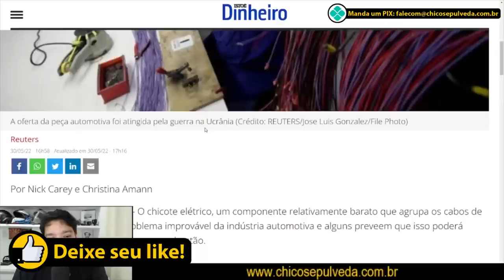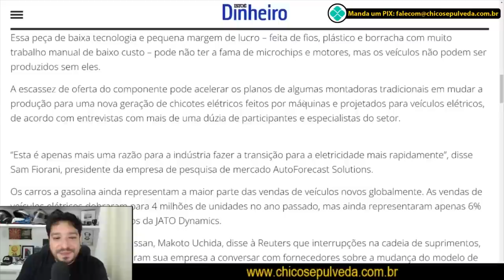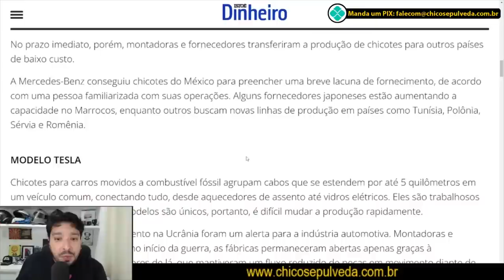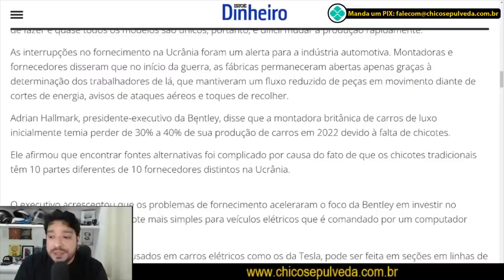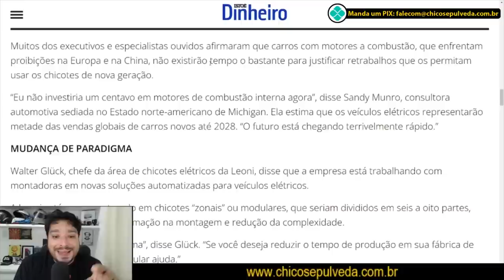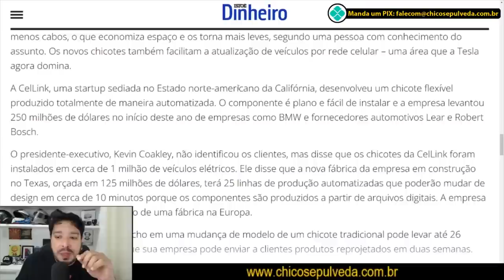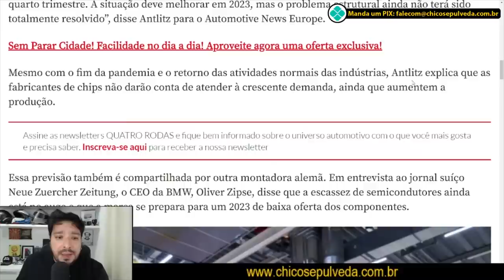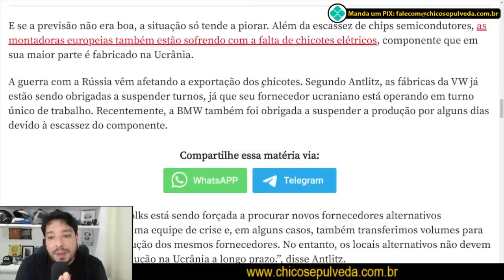Mais uma pra L4SC4R o peão: A Cr1se dos Chicotes Elétricos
[-Grupo Telegram-]

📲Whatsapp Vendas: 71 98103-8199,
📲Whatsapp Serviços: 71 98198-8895